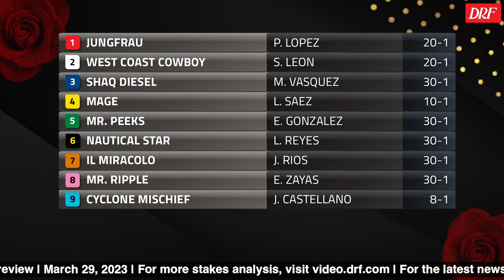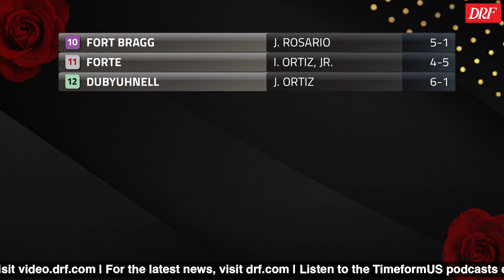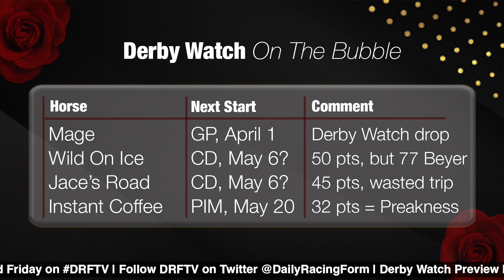Derby Watch Preview | March 29, 2023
On this week’s edition of DRF Derby Watch Preview, Brad Free and David Aragona preview the Kentucky Derby points races taking place this weekend.